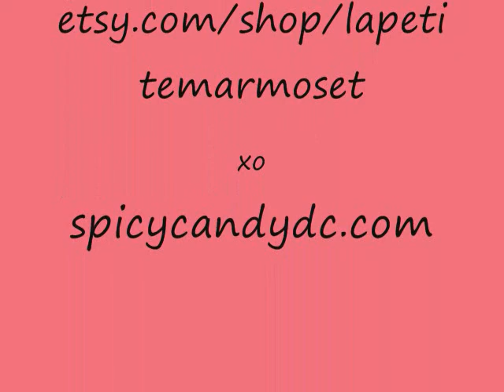LPM and SC DC Lookbook Collab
Behind the scenes of our lookbook shoot!